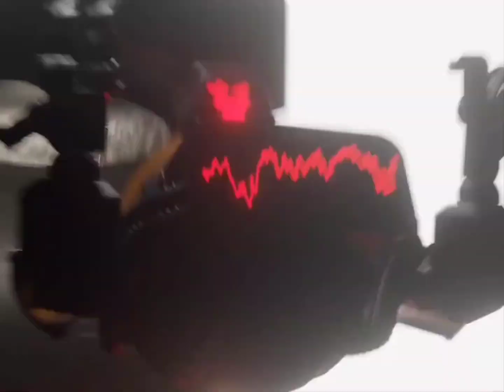Taylor Swift - Antihero (Crankdat Remix) [FULL SONG]